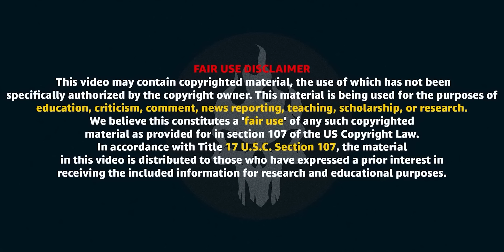Bramayugam Explained in Hindi - Best Horror Movie of 2024 (Like Tumbbad) | Haunting Tube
Bramayugam (transl. The Age of Madness) is a 2024 Indian Malayalam-language dark fantasy horror thriller film directed by Rahul Sadasivan and jointly produced by Night Shift Studios and YNOT Studios. It is inspired by stories of witchcraft from Aithihyamala and a character known as Kunchamon Potti. The film stars Mammootty, alongside Amalda Liz, Arjun Ashokan and Sidharth Bharathan.

The film released on 15 February 2024,[3] and received highly positive reviews, with critics praising the performance of Mammootty, Arjun Ashokan and Siddharth Bharathan